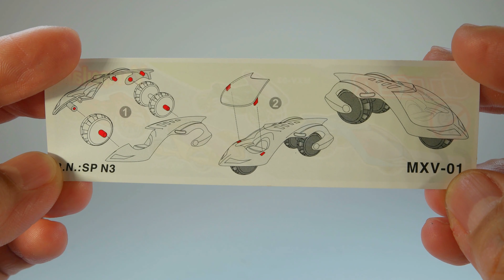Learn and Play with Surprise Egg One Word Everyday Yupo Surprise Egg 4K Full HD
Here you can find a lot of Surprise Eggs, Kinder Eggs, Disney, Hello Kitty, and all sorts of toys unboxing.

Yupo Surprise Egg